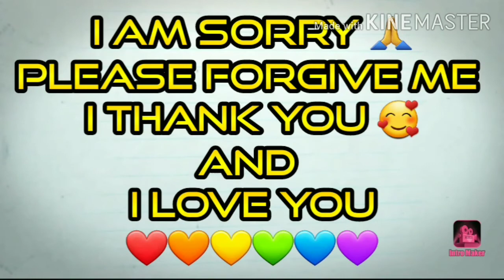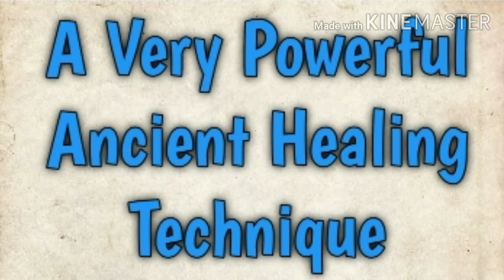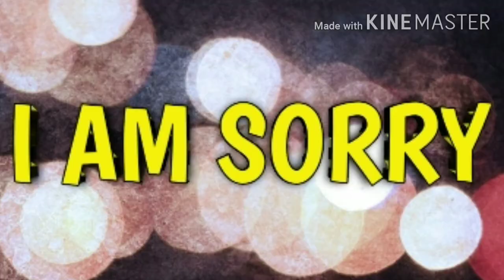HO'OPONOPONO ancient technique of Healing//Relationship Health Financial Healing// Subconscious Mind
Ho’oponopono process is very simple. Actual Ho’oponopono cleaning process consists of repetitions of the following phrases:

These phrases repeated will ignite the self transformation process for the practitioner. This is exactly what Dr. Hew Len did to invite divine transformation powers for his surrounding during his work at Hawaiian mental hospital.

IT WILL 100% CHANGE YOUR LIFE FROM EVERY PERSPECTIVE HEALTH FINANCIAL ALLRELATIONDHIPISSUES ❤❤❤❤

Ho’oponopono originated from Hawaii and was originally taught by MORRNAH NALAMAKU SIMEONA. Morrnah was a healer and in 1983 she received a great honor by being designated as a living treasure of Hawaii. She was teaching Ho’oponopono to small and large groups of people as well as to hospitals, colleges and even to United Nations personnel.

The MIRACLE POWERS of Ho’oponopono self-healing and self-improvement practice would still be unknown to the world at large.❤

Historically Ho’oponopono healing system required the presence of mediator – senior qualified practitioner who would guide a healing process for practitioner. It is often that the group of people need be to interacting with each other in a certain way for the process to take place.

Hello everyone,
Into my channel you will get varieties of interesting new videos on -
1) Different
2) AffirmationsofChakras of KundaliniMeditation and SpiritualMantras
3) Facts on Healthcare &
4) Creativity Music &
5) Numerological and Love meaning of AngelNumbers